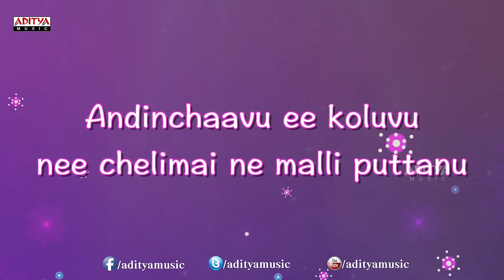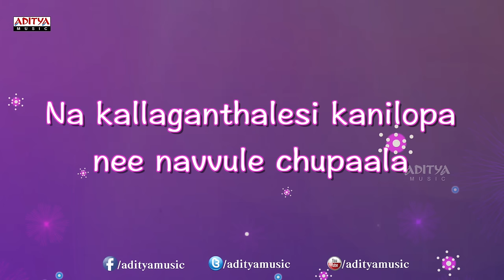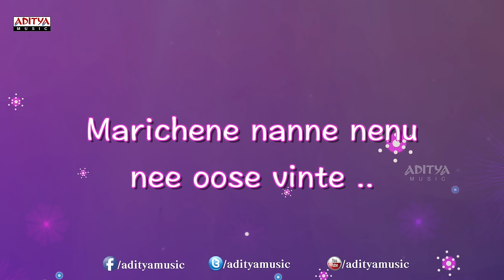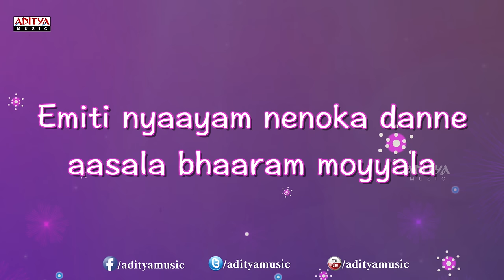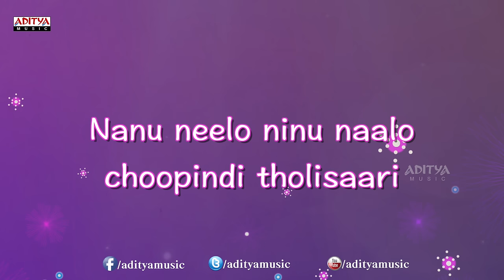Nanu Neetho Song With Lyrics - Gundello Godari Songs - Manchu Lakshmi, Aadhi, Ilayaraja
Listen to the Song called  "Nanu Neetho" Song with lyrics from the movie Gundello Godari. the other tracks from the movie are:

1. "Gundello Godari" Song

2. "Jillumandi" Song

3. "Vechaani Vayasu" Song

4. "Nanu Neetho" Song

5. "Ekkadundhi Naa Kodi" Song

6. "Aa Eedhi Kurrodu" Song

7. "Raathri" Song

Lyrics :

Lyrics of "Nanu Neetho" from Gundello Godari
Lyrics: Anantha Sriram
Singers: Bhavatharani
Starring: Lakshmi Manchu, Aadhi, Sundeep Kishan, Taapsee Pannu

Lyrics

Nanu neetho nuvvu natho kalipindi godari
nanu neelo ninu naalo chupindi tholisari
yemavuthavu naaku nuvvu
yemavuthanani neekaina nenu
andinchavu ee koluvu
nee chelimai ne malli puttanu

aa vari pi parupeyyala
galulu jola paadala
aa harivillu mana uyyala
ninne nenu upala
ee chamma chekka chusi
vegu  chukkale aa ningi nunchi dooki
naa kalla ganthalesi kanti lopala nee navvule chupala
uhalu enno nakunna mari chene
nanne nenu nee vuse vinte
nee vuse vinte...
yemavuthavu naaku nuvvu
yemavuthanani neekaina nenu

maarina prayam korinavanni dorike teeram
nuvve ra
yemiti nyayam nenu okadanne
ashala baaram moyyala
nee vechanayina sayam ichi chudamandi
nanna loga daari
aa gunde yellanaina puchukomandi
gundelona dhoori
ayuvu unna lekunna
kshanamayina chalanta nuvvu nee thodayi unte
nee thodayi unte
yemavuthavu naaku nuvvu
yemavuthanani neekaina nenu

Cast & Crew :

* Lakshmi Manchu : Anaganaga O Dheerudu, Dongala Mutha, Department, Uu Kodathara? Ulikki Padathara?, Gundello Godari, Doosukeltha, Chandamama Kathalu

* Aadhi : Oka V Chitram, Gundello Godari, Kochadaiiyaan, Vaishali, Yagavarayinum Naa Kaakka, Vallinam, Maranthen Mannithen, Aravaan, Aadu Puli, Ayyanar, Eeram, Mrugam

* Taapsee Pannu - Muni 3/ Ganga, Sahasam, Arrambam, Shadow, Vastadu Naa Raju, Jhummandi Naadam, Aadukalam, Chashme Baddoor, Gundello Godari, Mogudu, Veera, Mr. Perfect

* Sandeep Kishan : Sneha Geetham, Prasthanam, Routine Love Story, Gundello Godari, Venkatadri Express, D for Dopidi, DK Bose, Ra Ra... Krishnayya, Joru

Directed by Kumar Nagendra
Produced by Lakshmi Manchu